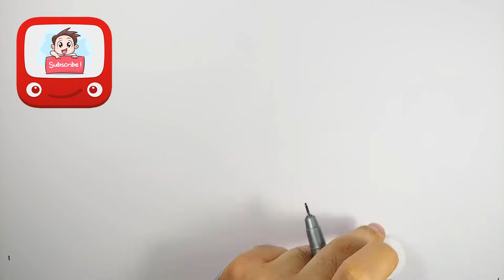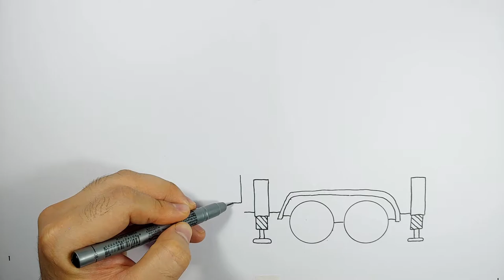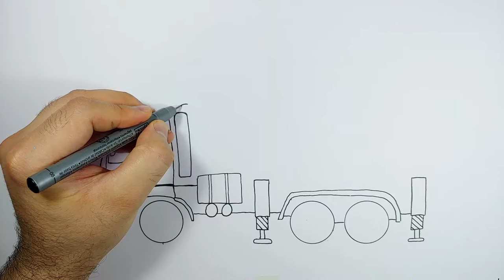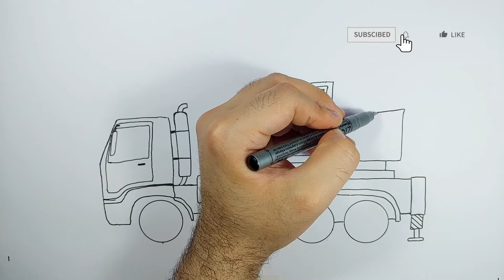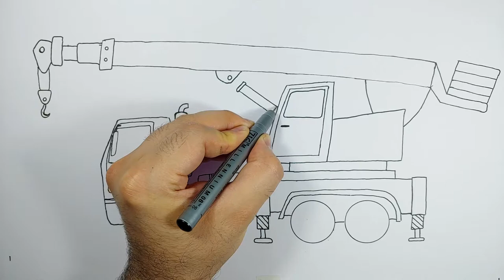How to easy drawing Truck Crane for Kids - Children's Coloring Book with Paiting